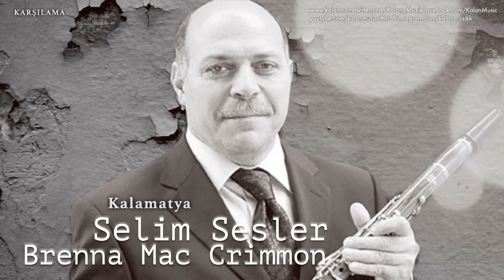Brenna Mac Crimmon & Selim Sesler - Kalamatya [ Karşılama © 1998 Kalan Müzik ]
Müzisyenler:
Selim Sesler: Klarnet
Demir Karabaş: Keman
Bülent Sesler: Kanun
Salih Onur: Darbuka, Bendir, Daire
Selahattin Koçan: Davul
Brenna Mac Crimmon: Solist